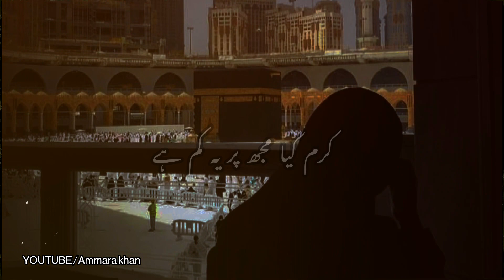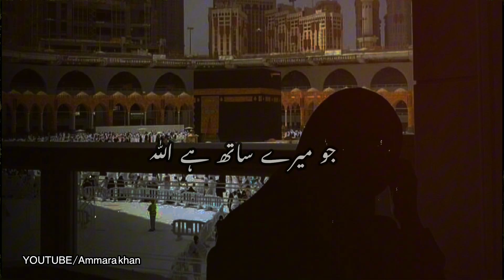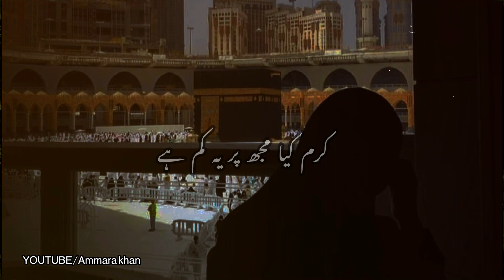Mujhy Kis Bat Ka Gam He || Emotional Klaam 🥹❤️ | Heart Tuching Kalam ￼#2023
Mujhy Kis Bat Ka Gam He || Emotional Klaam 🥹❤️ | Heart Tuching Kalam [lyrics]

Cover topic in this video:
Beautiful kalaam
Slowed and Reverb
Emotional heart touching klaam